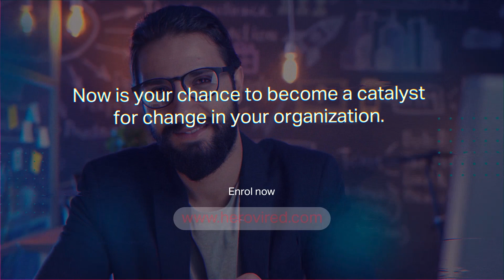Embrace the power of AI to take your company to newer heights!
You have arrived at the right place as you are one step closer to achieving your goals!

About Hero Vired
Hero Vired is India's premium LearnTech company for professionals and higher education aspirants. The company is a startup venture of the Hero Group that offers career-relevant programs, in partnership with world-class universities to make learners more competent and industry-ready for emerging jobs and skills of the future. With best-in-class, short and long-term learning programs, Hero Vired offers overall professional development via skill-based programs and courses that are imperative to a learner's growth in India's rapidly evolving digital economy.

Over the last two years, Hero Vired has won several prestigious awards like International Brand Equity Awards, ET Best Brands 2021, The Mark Asia Digi Awards and Summit 2021, Entrepreneur India Education and Innovation Awards in both 2022 and 2023, ET Brand Disruption Awards 2022, ET Kaleido Awards 2022, ET BrandEquity Brand Bharat Awards 2022, Pride of India Awards (North) 2022, CXO Tech Summit and Awards 2022, and Startup Awards 2023.